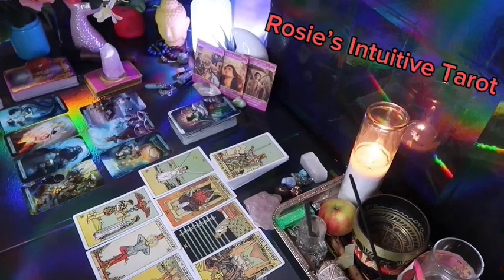SAGITTARIUS ❤️THIS COULD HAPPEN ANY DAY NOW WITH THIS PERSON, SO PREPARE💗🤯END OF MAY 2024 LOVE 🤩🔥😍🔥